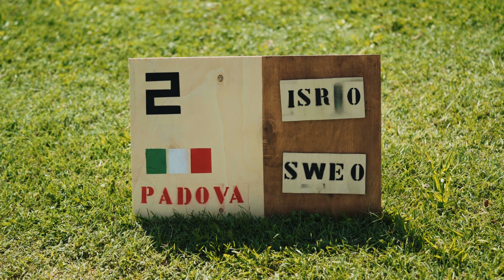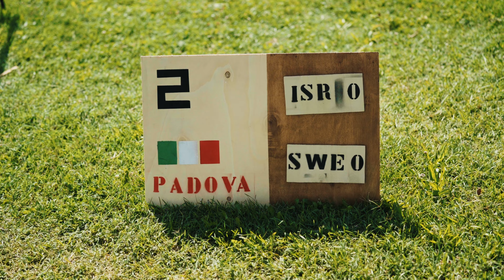What everyone gets wrong about losing | EYUC 2023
This is not a story about success, It’s a story about life. EYUC 2024 here we come.

24-70 f/2.8 GM
Sony 70-200 f/2.8 GM
A better version of the tripod
Action camera

Camera bag
Travel bag

Chapters:
00:00 - 00:25 Intro
00:26 - 3:13 The Parade of Nations
3:14 - 8:06 ISR VS AUT
8:07 - 10:32 ISR VS BEL
10:33 - 11:32 The Israeli spirit
11:33 - 15:53 ISR VS GER
15:54 - 19:35 ISR VS FRA
19:36 - 27:14 ISR VS SWE (First game)
27:15 - 32:44 ISR VS NED
32:45 - 38:38 ISR VS IRL (First game)
38:39 - 39:47 Our Breaking point
39:48 - 46:38 ISR VS SWE (Second game)
46:39 - 51:13 ISR VS IRL (Second game)
51:14 - 56:09 Final Thoughts
56:10 - 57:13 Outro
57:14 - 59:18 Photos
59:19 - 1:08:32 Unfiltered content
1:08:33- 1:08:38 See you soon